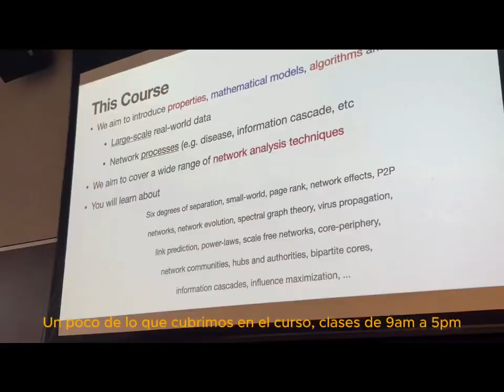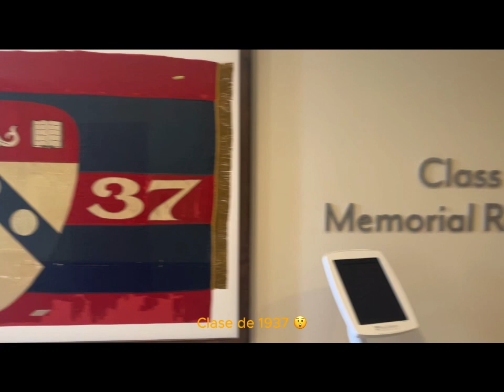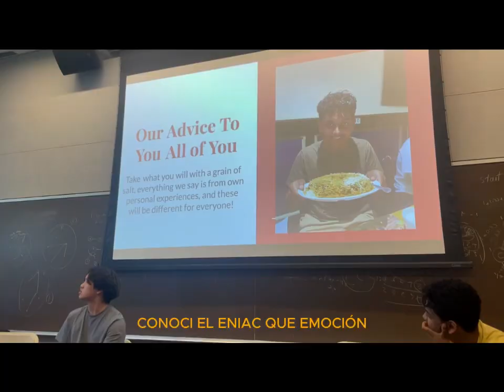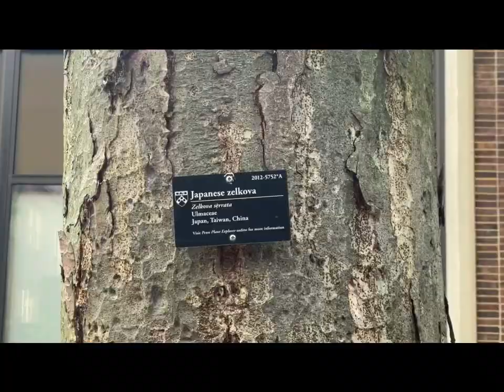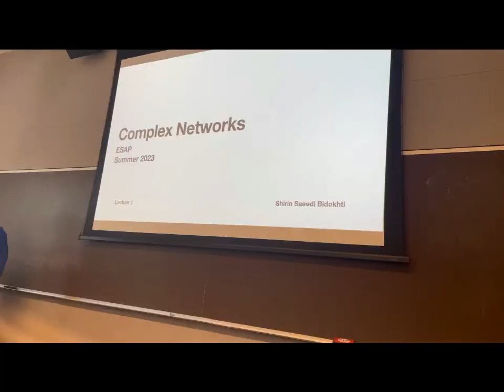ESAP 2023 Complex Networks- Engineering Summer Academy at Penn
What is NETS?

Smoking Out the Window - Bruno Mars
See You Again - Tyler, The Creator
Sunflower - Post Malone
Are You Bored Yet? - Wallows, Clairo